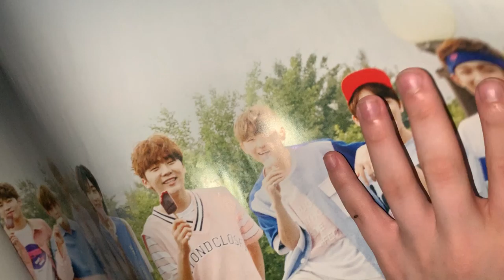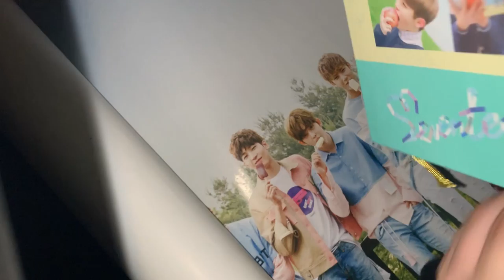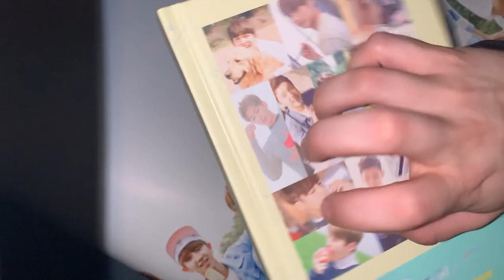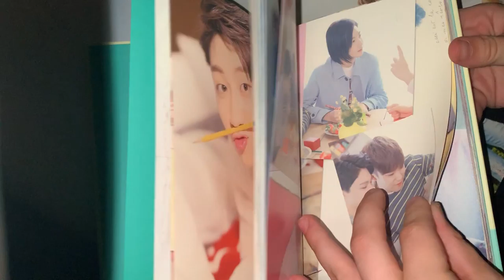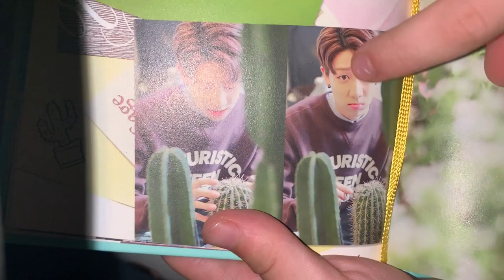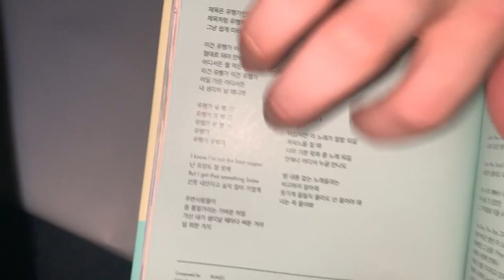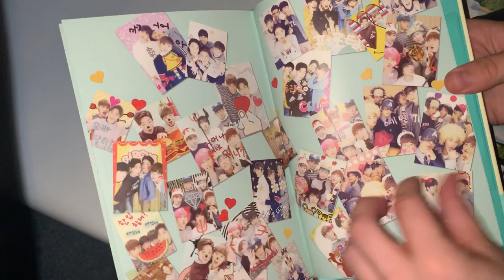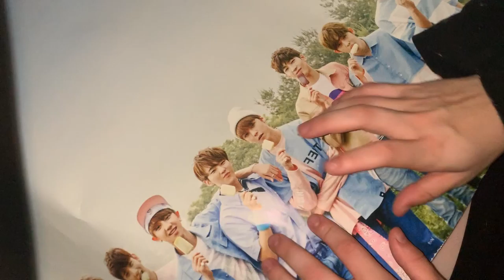asmr kpop seventeen album + poster tapping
i love minghao